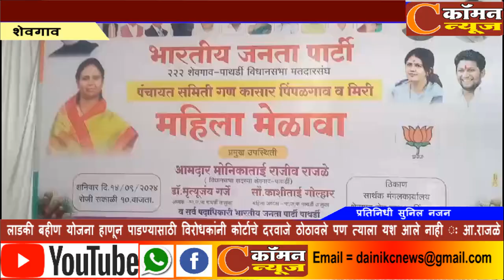लाडकी बहीण योजना हाणून पाडण्यासाठी विरोधकांनी कोर्टाचे दरवाजे ठोठावले त्याला यश आले नाही --आ.राजळे